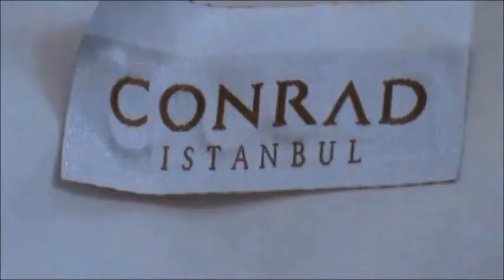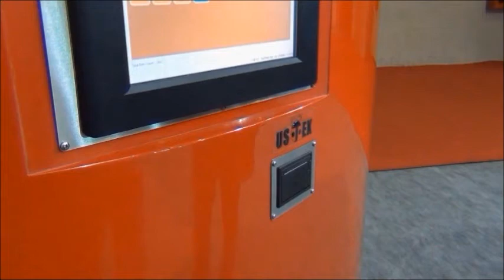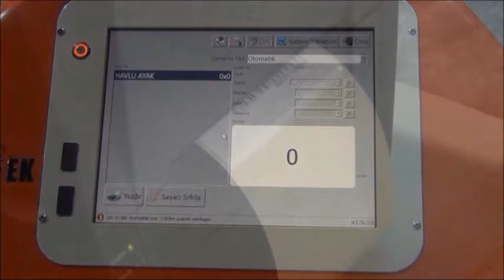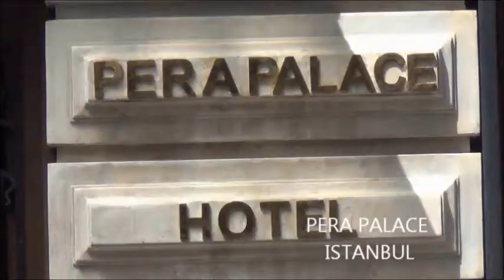RFTT - RADIO FREQUENCY TEXTILE TRACKING BY USTEK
RFTT; Radio Frequency Textile Tracking System is the turnkey solution provided by Ustek where a real laundry operation experience is integrated in. RFTT stands on a Linen Cycle between the hotel / hospital and the laundry. Each tagged textile item has a unique serial code and introduced to the RFTT Database with the linen type and the owner facility information. RFID devices specifically designed and manufactured according to the function, are positioned at critical points at the RFTT Cycle. Each item communicates with the RFTT database and replicates the records.
• Soiled shipment at the Hotel
• Soiled reception at the laundry
• Packing / Labeling and Unity Control
• Shipment Check-Out
• Clean Laundry Check-In at the Hotel
• Security Detection at the Hotel Exit
• Inventory Countings at the Guest Rooms and small storage areas
All scannings are individually recorded at the RFTT database. At the Packman packing and labeling operation, the wash count of each individual item is added by 1. Thanks to the records, many useful reports are extracted and shared via internet.